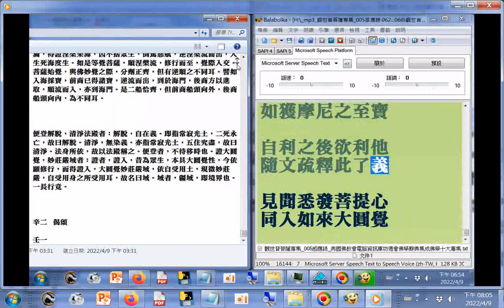摘錄最後的偈語，使用電腦報讀程式#Balabolka逐字唸部分破音字讀音有誤，請見諒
稽首入於妙神通    大光明藏釋迦文

三昧正受不思議    光嚴住持佛境界

是諸眾生清淨覺    身心寂滅歸平等

圓滿十方遍隨順    於不二境現淨土

為諸菩薩演大乘    普令信解以修證

我今幸逢勝妙法    如獲摩尼之至寶

自利之後欲利他    隨文疏釋此了義